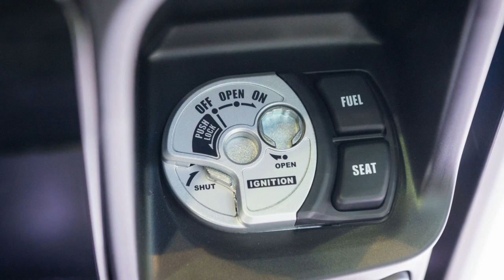Yamaha QBIX 125 Overview